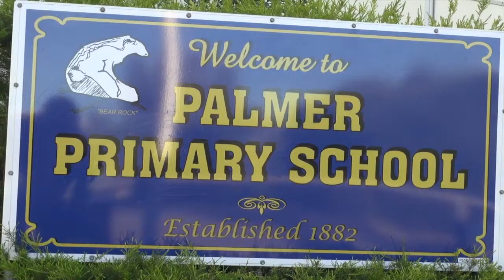Australian Curriculum in Multi Age Classes 1